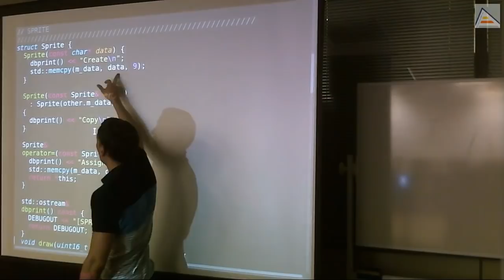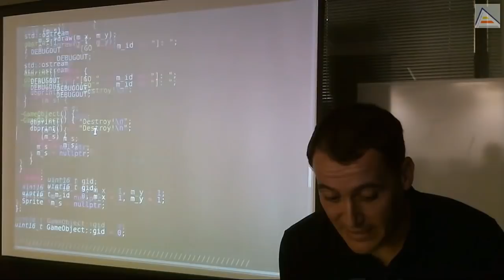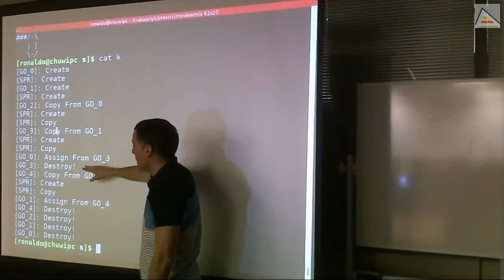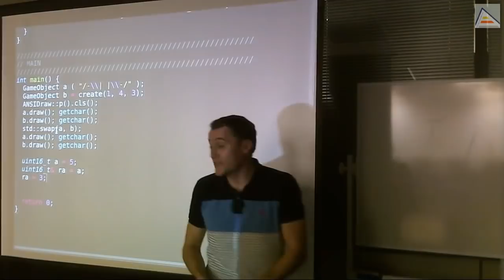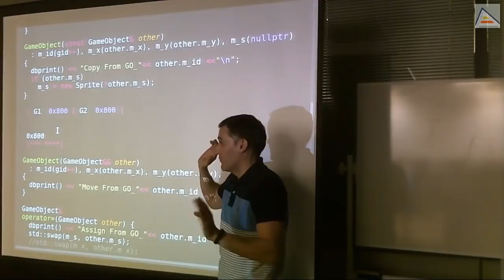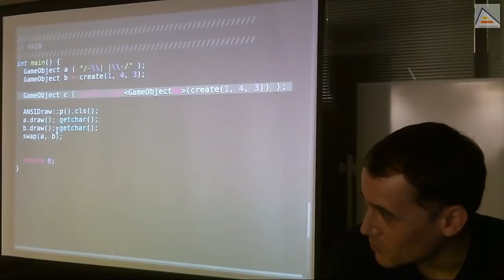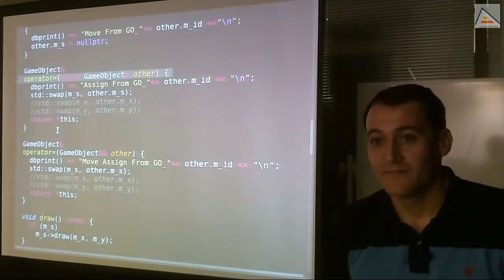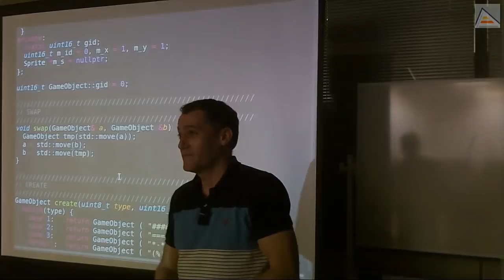C++ : rvalue references, move constructor & move assignment operator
Explicamos las diferencias clave entre lvalues y rvalues en C++ para introducir las rvalue_references. Con ello, mostramos cómo implementar un move_constructor y un move_assignment_operator para pasar de copy_semantics a move_semantics. Todo se hace sobre un caso práctico de mini game_engine en el que optimizamos los resultados.

- Uso de std::cout y std:cerr para diferenciar salidas
- Revisión del concepto static y el funcionamiento exacto de miembros de clase estáticos
- Revisión de las diferencias entre definición y declaración en C++.
- Dibujado sencillo en consola usando secuencias de escape ANSI
- Detalle sobre el uso del function-operator: operator
- Redireccionando la salida de error std::cerr a un fichero
- Revisando el problema de hacer swap de 2 objetos con copy-semantics : se producen muchas copias innecesarias
- Análisis del origen del problema: imposibilidad de diferenciar valores permanentes de valores temporales. Esto impide obtener recursos de temporales sin tener que copiarlos.
- Objetivo de las rvalue-references : conocer cuando estamos manejando un valor temporal del que podemos obtener sus recursos sin copiarlos
- Explicación sencilla de lvalues y rvalues y sus referencias, con matices relevantes
- Utilidad de las referencias en C++ respecto a los punteros: ventajas e inconvenientes
- Cómo crear y manejar rvalue-references
- Implementando move-constructor y move-assignment-operator usando rvalue-references
- Análisis de ambas implementaciones, sutilezas, posibles problemas y soluciones
- Atención especial a los ajustes en el "robo" de recursos para evitar su liberación por la destrucción de los temporales
- Cómo forzar la creación de temporales mediante un cast a rvalue-reference, evitando la optimización por copy-elision del compilador
- Importante: todo lo que tiene nombre es un lvalue, incluidas las referencias a rvalue. Diferenciar la rvalue-reference del propio
- Problema con los operadores: ambiguous overload. Confusión del compilador entre copy-semantics y move-semantics por no poder diferenciar.
- Importante, revisión de reglas de overload-resolution
- Diferenciando copy-constructor de move-constructor usando overload-resolution y lvalue-references vs rvalue-references
- copy-constructor implementado con un básico copy-and-swap
- Observando las mejoras del uso de move-semantics tanto con un swap propio como usando std::swap